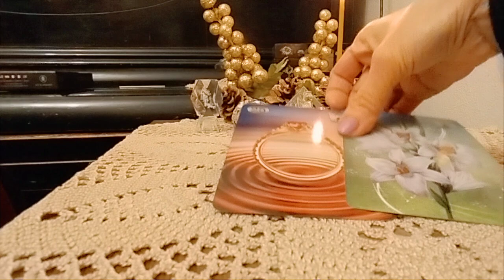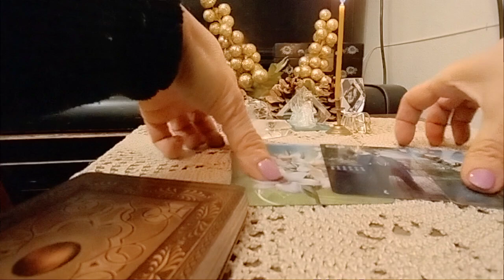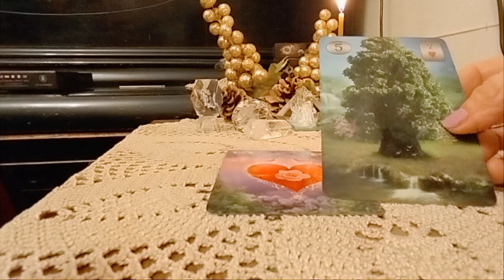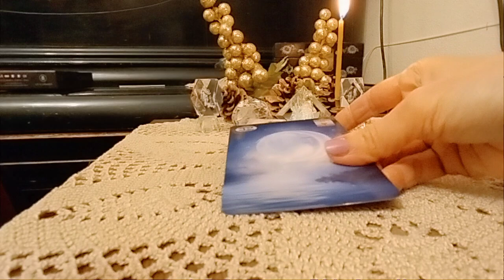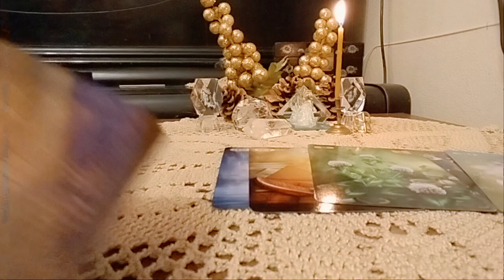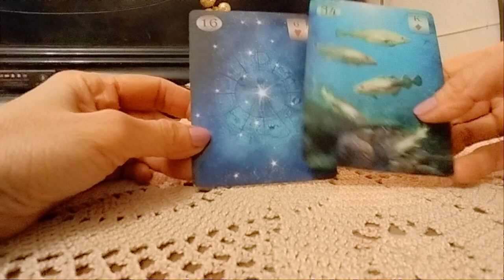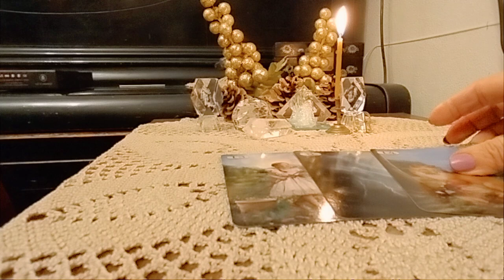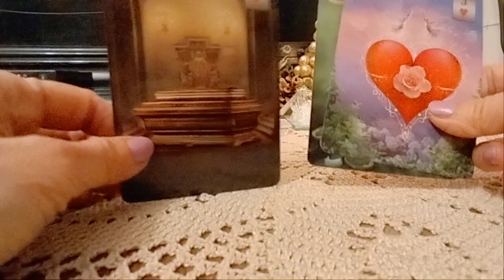ხუთშაბათი დღის პროგნოზი - 2 ვარიანტი✨🃏✨